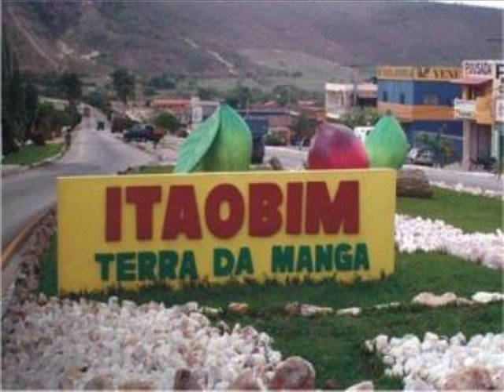Causos do Tadeu - As palmeiras comunistas de Itaobim.wmv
Faixa 09 do CD "Causos, Cordas & Cordéis" de Tadeu Martins